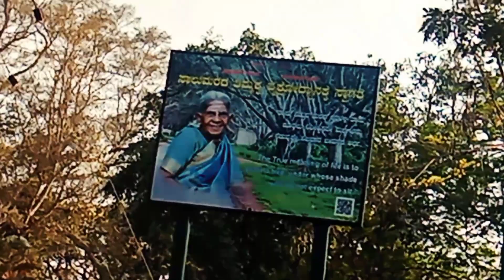Ayyo Dekho Ji Ba Hamare Gao Ka Cute Park Ketta Accha Hi youtubechennel@ShoaibIbrahimOfficial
Ayyo Dekho Ji Ba Hamare Gao Ka Cute Park Ketta Accha Hi So#youtubechennel@ShoaibIbrahimOfficial

I hope you are guys enjoying this video

sabbi bhaya bhana ku salam pesh hai ba
kabul karo please 😁

Hame Shadi si direct hamare gaon ke park ko gaye the ba Bahot maja aaya dekho
hamare Bata ku hamare bloga ku enjoy karo ji ba please
video ko bhi pura dekho Bo request hai
tumare si

Alif vlogs
zakariya Alif vlogging channel
ham shadi ku chale
shadi vlog
karnataka vloger
alnavar blogging

@Fiaz Ansari Food Secrets   @Shoaib Ibrahim Official  @Paras Thakral Vlogs   ‎@Sia  @Câmeras Escondidas Programa Silvio Santos  @Creator Search 2.0  @Sourav Joshi Vlogs   @Santosh rokade  @Shafique Aasifa Vlogs   @CS Bisht Vines  ‎@Sitara Yaseen